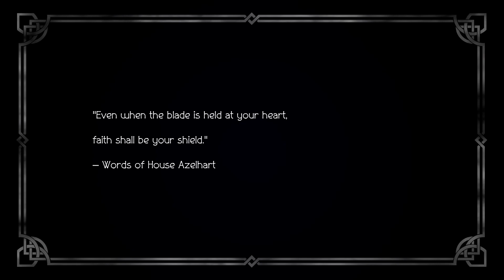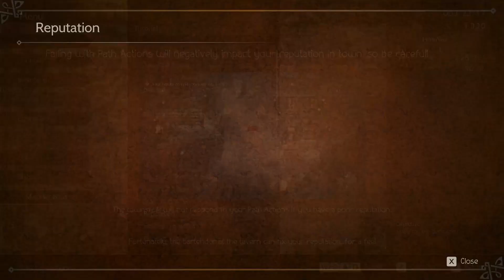נקמתה של הרקדנית - בואו נשחק בעברית מטיילי השמינייה - חלק 5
זה הרבה יותר אפל מבעבר.